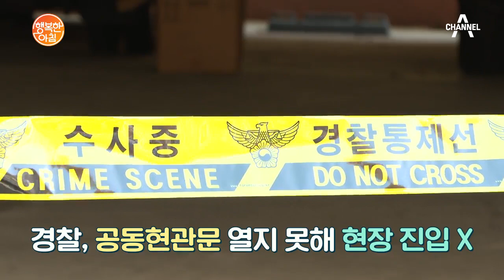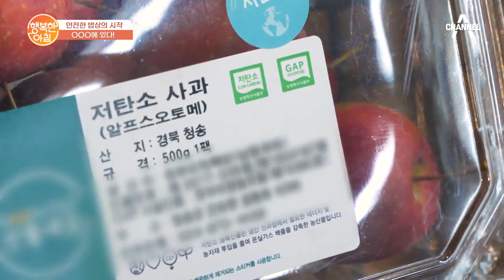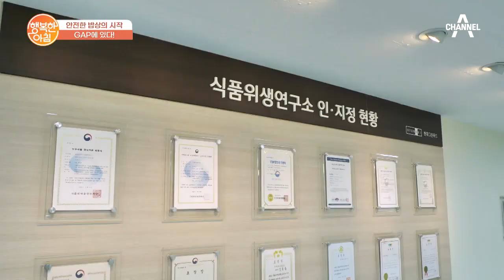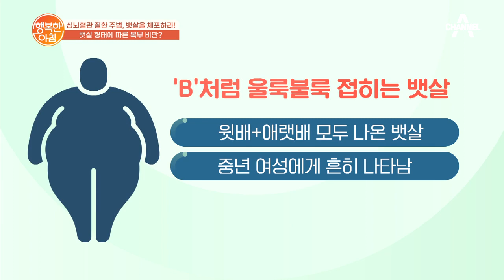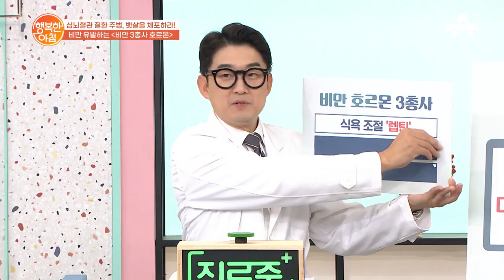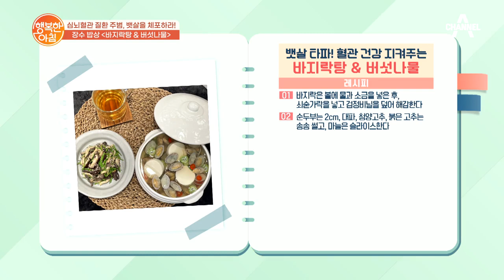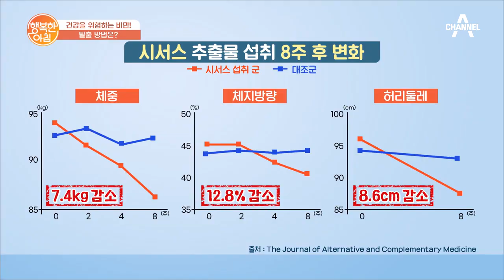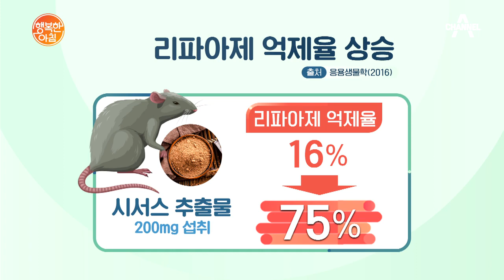[교양] 행복한 아침 716회_211119_'이보은의 장수밥상_바지락탕 & 버섯나물' 외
안전한 밥상의 시작, GAP에 있다

깐깐한 장교수의 호징어 다이어트, 비만 호르몬 3총사

이보은의 장수밥상_바지락탕 & 버섯나물